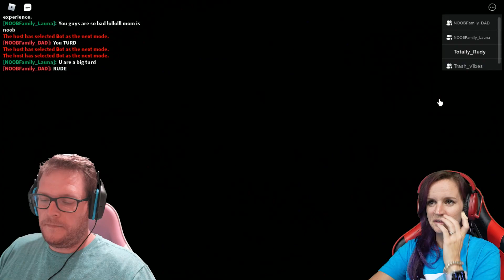TEAM MODE | PLAYING ROBLOX PIGGY CHAPTER 10 THE TEMPLE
First time playing Roblox PIGGY book 2 the Temple with NOOB Mom and NOOB Dad. The NOOB Family is playing Piggy Chapter 10 the Temple for the very first time as a duo. This is going to get CRAZY!